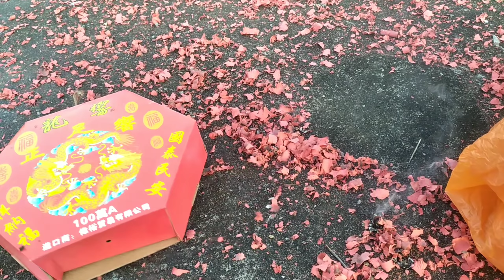Đốt 2 Bánh Pháo 10m Mùng 3 Tết Lấy Lộc Đầu Xuân 2021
√...Mọi video đều được thực hiện tại Đài Loan Và Được Chuyên gia Thực hiện.
Cảnh báo Không lên bắt trước dưới mọi Hình thức

Đốt 1 Thùng  Pháo Đón Giao thừa 2021 tại đây:
1-fb Cá nhân SơN Troll

Cảm ơn Mn đã xem và Ủng Hộ Sơn Troll nhé🥰🥰🥰
Mọi Vấn Đề Về Bản quyền Tác Giả Xin Liên Tới Tôi.
Xin Cảm ơn!
© Bản Quyền Thuộc Về   SơN Troll PHáO HoA
©Copyright by SơN Troll PHáO HoA 👉 Do Not Reup